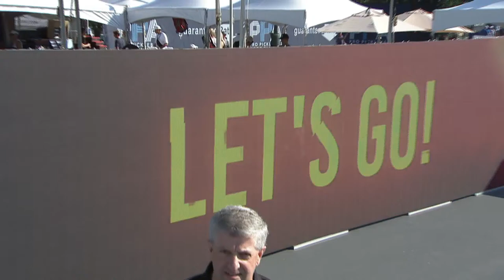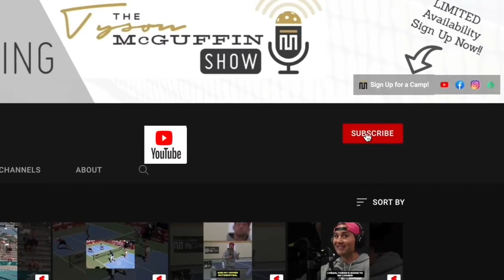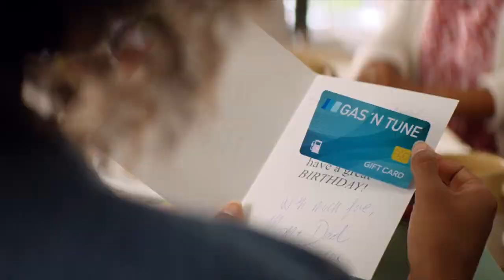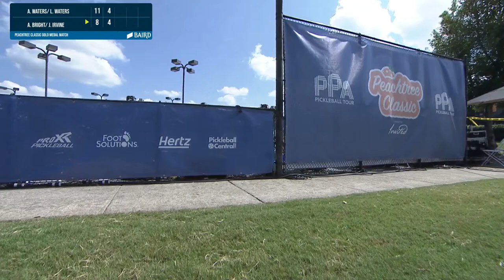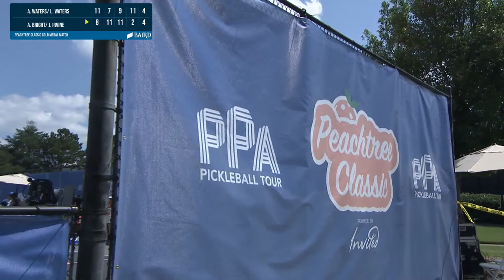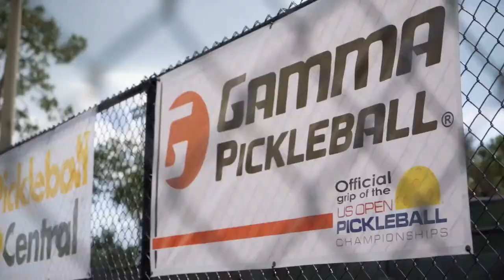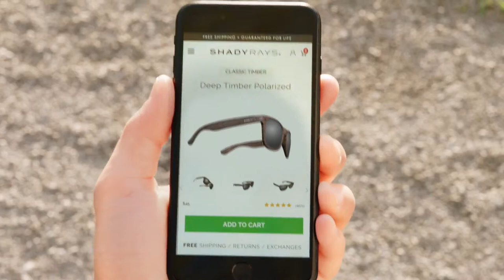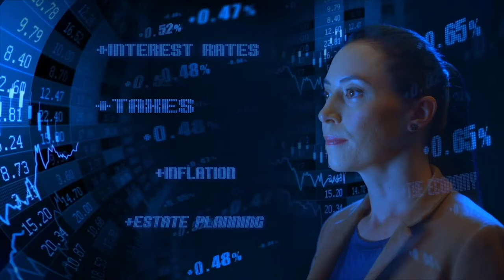Peachtree Classic powered by Invited - Championship Sunday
Welcome to the Peachtree City Tennis Center in Peachtree City, Georgia for the Peachtree Classic powered by Invited.

The Peachtree Classic brings the best professional pickleball in the world. Tune in live for Championship Sunday.

Women's Singles Final: Callie Smith vs. Anna Leigh Waters
Men's Doubles Final: Ben Johns & Collin Johns vs. Matt Wright & Riley Newman
Women's Doubles Final: Anna Bright & Jessie Irvine vs. Anna Leigh Waters & Leigh Waters
Mixed Doubles Final: Ben Johns & Anna Leigh Waters vs Riley Newman & Catherine Parenteau
Men's Singles Final: Julian Arnold vs. JW Johnson

Learn more about Invited Clubs across the United States and how they are integrating pickleball into what they do at invitedclubs.com.
See all bracket updates at ppatour.com.
Shop all of the best gear in the sport at pickleballcentral.com.